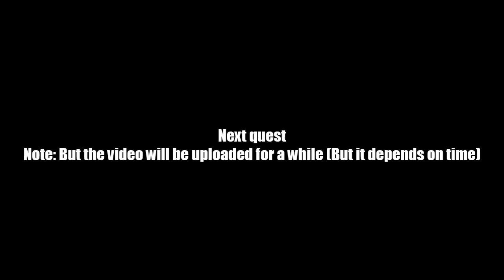AQ Worlds "The Cartouche of Kebechet" (Quest)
Quest:The Cartouche of Kebechet

NPCs:The Wanderer

Monster List:Vortex Naga

Turn in:Cartouche Fragment x6

Equipment Won:None